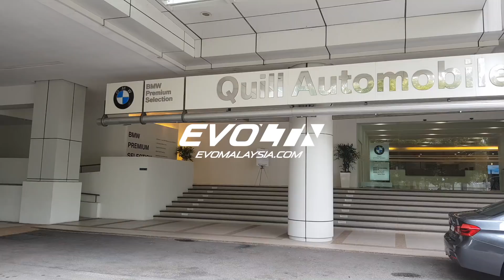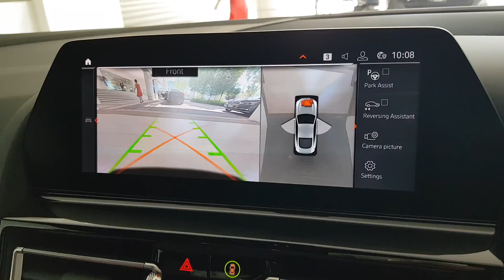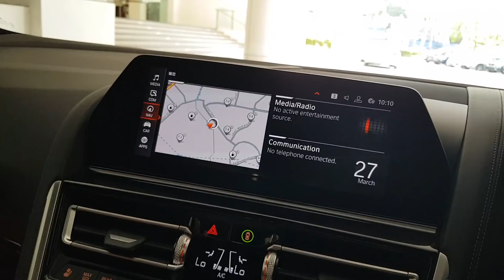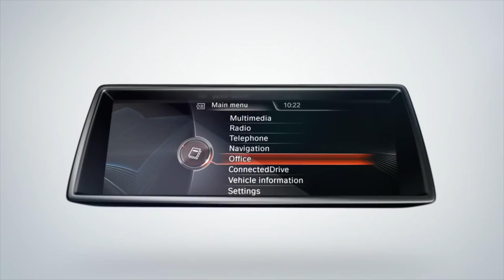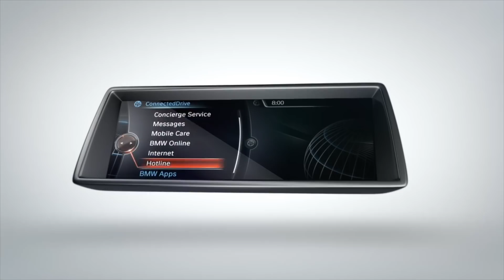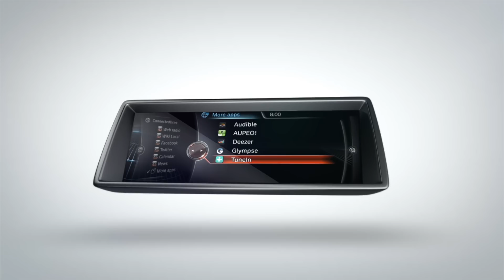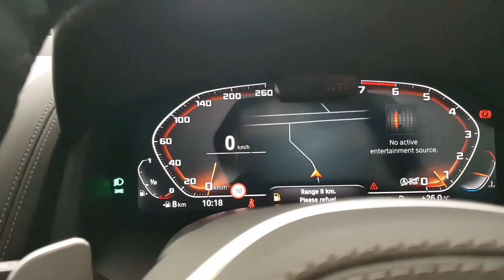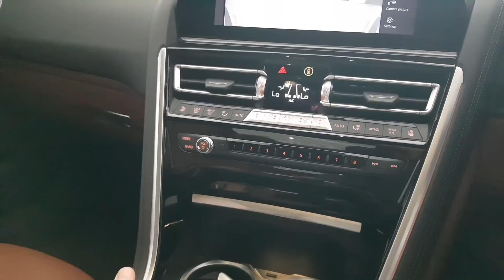So I reviewed the 2019 BMW M850i | Evomalaysia.com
Ask Chris, Kon, Beng, Fadhil or myself for any questions and we will now pick out questions every week from either our Facebook, Instagram or YouTube and attempt to answer you all. :)